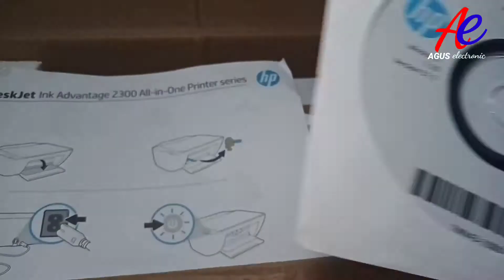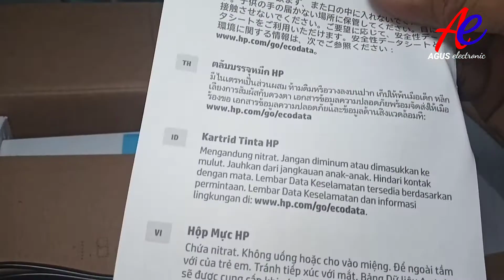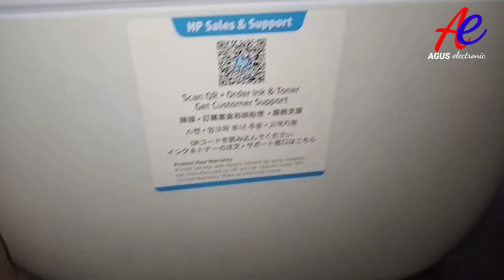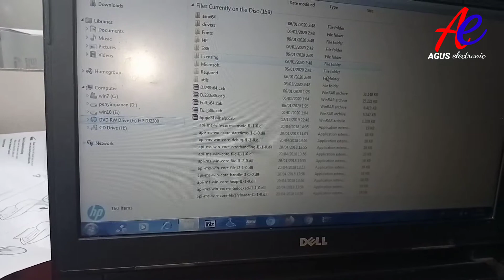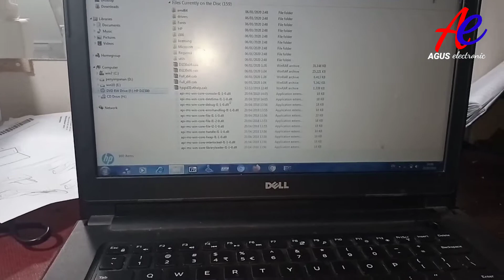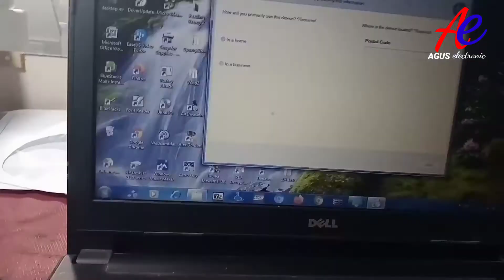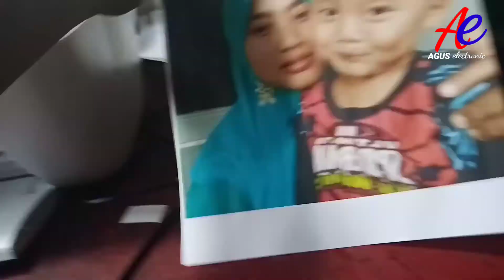Unboxing Printer Hp 2335, Printer Buat Yang Punya Budget Minim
Halo sobat youtube di video kali ini baru saja membeli printer yang sangat murah dengan hasil print cukup lumayan bagus dan kelebihannya printer ini ada scannernya.Yaitu printer Hp 2335.Saya upload bertujuan untuk sebagai referensi bagi teman2 yang mau membeli printer dengan budget minim printer hp 2335 ini bisa menjadi referensi.Tks

link tokonya
Beli Printer HP DeskJet Ink Advantage 2135 All-In-One New Print Scan Copy - 2335 Lavender
di toko FixPrint Jakarta Rp629.000 di Tokopedia dengan Bebas Ongkir, Sekarang!